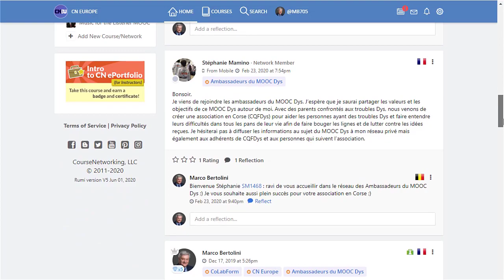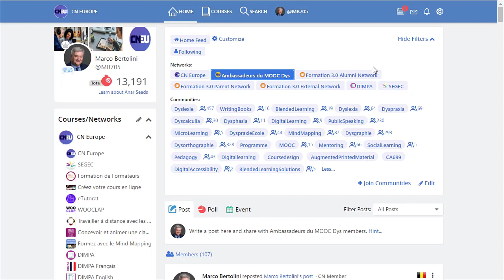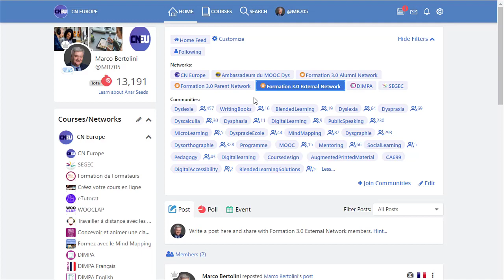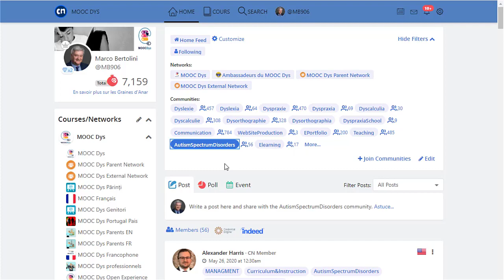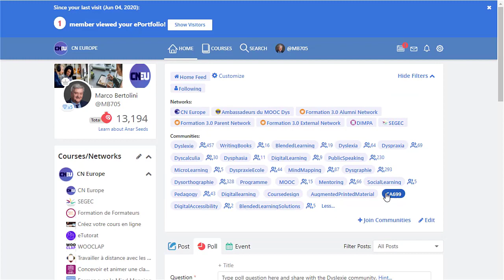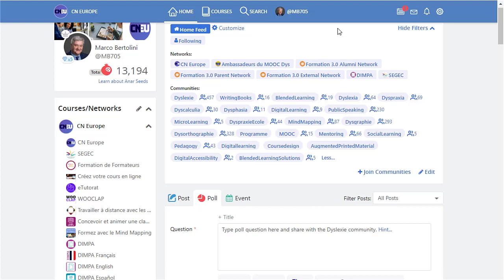Réseaux et microcommunautés dans le CN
Que sont les réseaux et les micro-communautés dans le Course Networking ?  Vous pouvez créer des réseaux qui rassemblent différents publics dans votre institutions : enseignants, parents, anciens élèves, entreprises partenaires.